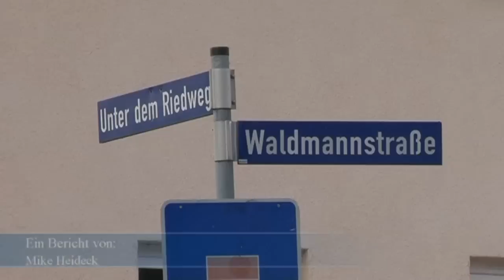Bluttat in Kassel-Oberzwehren: 33-Jähriger wurde vermutlich umgebracht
- Kassel, 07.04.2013: Grausige Bluttat im Kasseler Stadtteil Oberzwehren: Ein 33-jähriger Mann ist am Sonntag in einem Mehrfamilienhaus in der Waldmannstraße durch Stiche in den Hals gestorben. Die Polizei schließt nicht aus, dass der Mann Opfer eines Gewaltverbrechens wurde.